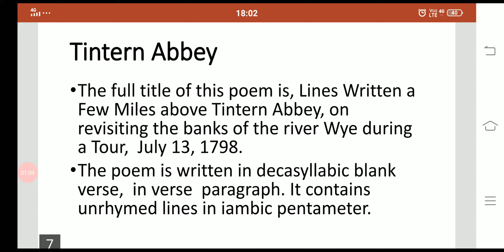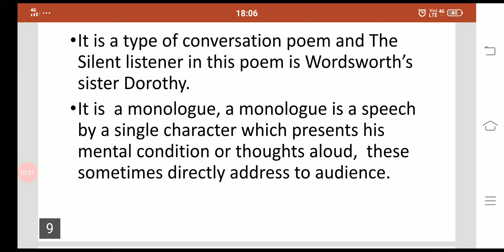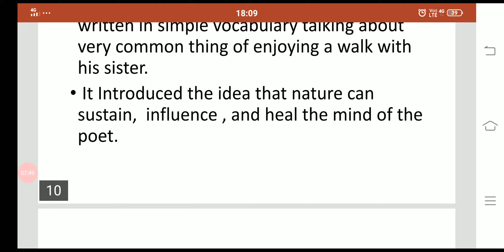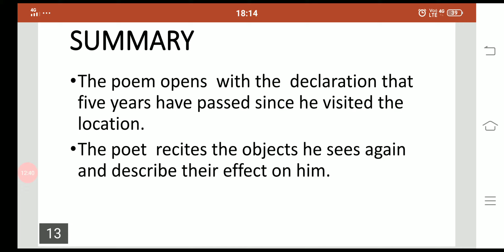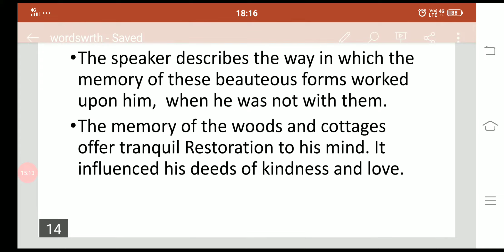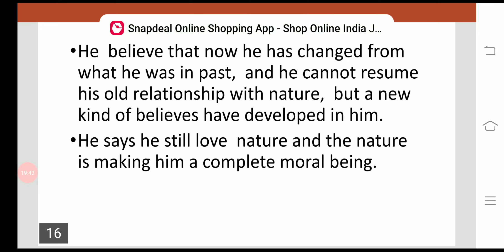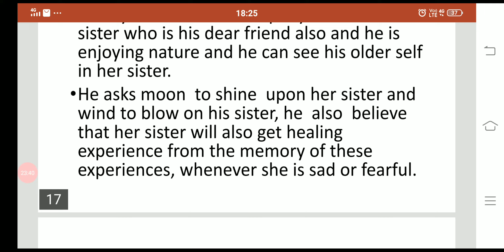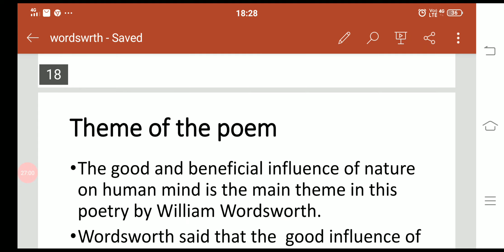UP TGT/PGT ENGLISH LITERATURE. L2.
Tintern Abbey.